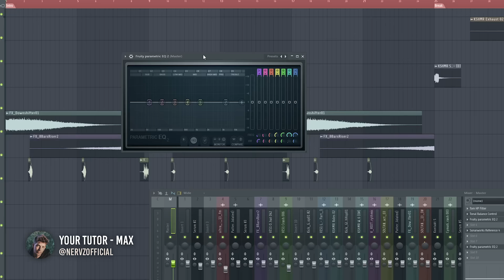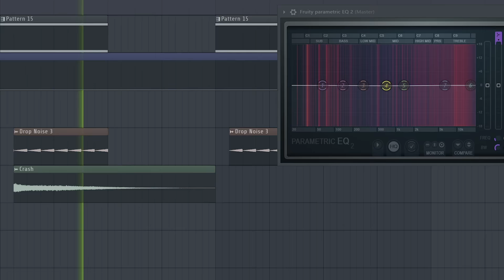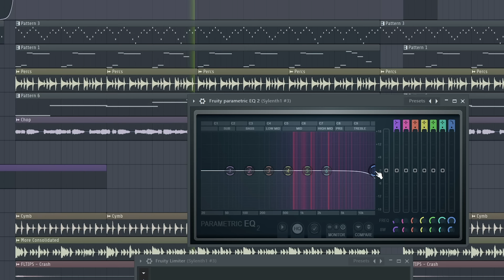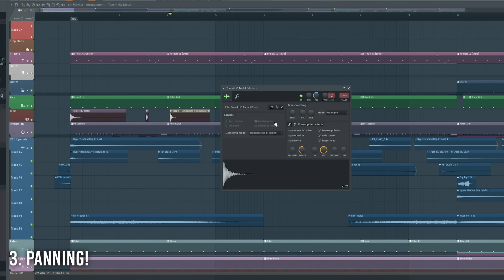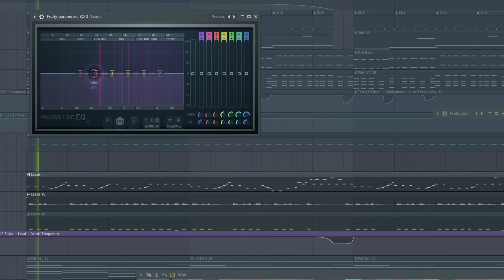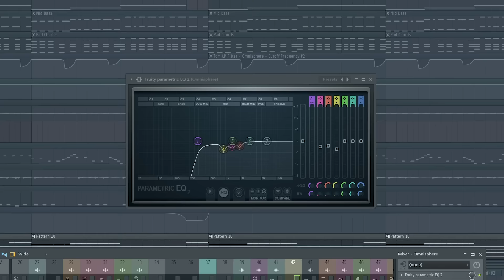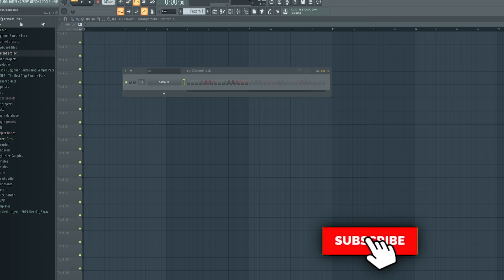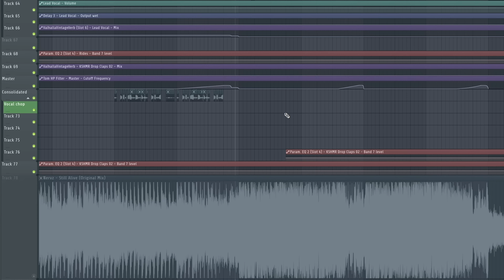7 Essential Mixing Tricks | FL Studio Tips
In this video, we’re sharing 7 essential mixing tricks every producer should know!

🎓 *Enroll In Our Premium Full-Length Courses*

📁 *All Samples, Presets, MIDIs & Templates*

💎 *Join Mix Elite Full Academy*
 + Instantly Access all 53+ hours of Courses (520+ Lessons)
 + All sound packs
 + Unlimited Feedback on your music from a PRO
 + Weekly Live Coaching Calls
 + Unlimited Mastering by a PRO
 & many more..

💬 *Follow Us For Daily Music Production Tutorials*

📌 *What You'll Learn In This Video*
Today I will show you 7 essential mixing tricks, tips & hacks which you should know!
We do it to celebrate launching our new Full Beginner to Intermediate Course especially for FL Studio users. We teach you how to make a complete track from Start to Finish with every aspect not only as a process but a mindset. Including the Project Files & All Samples we use!

🎧 *About Mix Elite*
Mix Elite is an A-Z platform for electronic music producers who want to improve their mixes, and production skills & get personalized help from experts - all without breaking the bank. We believe that making professional-sounding music can take years of trial and error, and many people give up just before achieving any of their goals. We don’t want you to become one of them.

Happy producing!